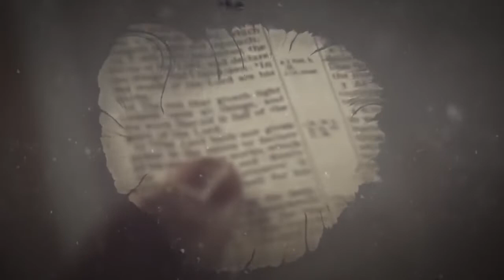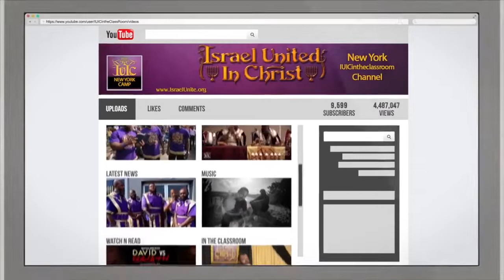IUIC: Your Holidays Are Pagan